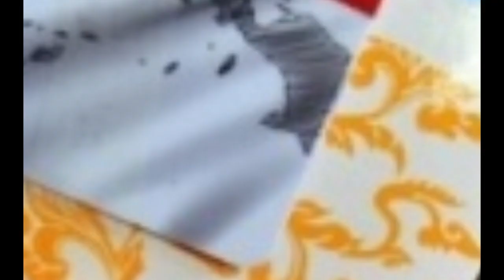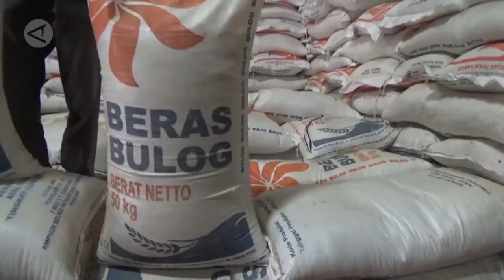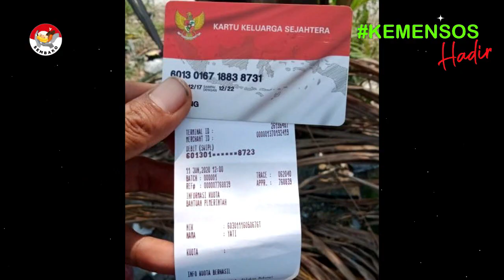pkh hari ini Siap2 BESOK minggu KPM ini dapat bantuan tambahan pkh dan bpnt tunai info pkh hari ini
Pkh hari ini ada informasi penting terkait info pkh hari ini bagi para kpm pkh bpnt maupun bst . program keluarga harapan atau pkh dan bpnt akan kembali mendapat bantuan tambahan pkh dan bpnt yaitu bantuan bpnt ekstra400rb . para penerima bantuan pkh dan bpnt ini akan riang gembira mendapatkan saldo di kartu kks nya lebih banyak. Kemudian bantuan pkh hari ini atau diary pkh hari ini Selain itu para kpm pkh dan bpnt juga akan mendapatkan saldo bpnt regular yaitu untuk alokasi bulan nopember  dan desember .. sehingga jika di total ini nilainya sebesar 800 ribu rupiah..
Kemudian ada berita pkh terbaru hari ini bagi kpm pkh dan bpnt program keluarga harapan 2021 ini akan terus dilanjutkan untuk tahun 2022 mendatang. Jadi ini merupakan kabar baik bagi para kpm pkh dan bpnt. Dan informasi berita pkh hari ini atau bpnt hari ini bagi teman-teman yg menanyakan bpnt November 2021 kapan cair ini siap-siap akan disalurkan pada pertengahan bulan desember 2021 ini.
Banjir bansos atau bantuan sosial disiapkan di akhir tahun 2021 karena ini merupakan program bantuan pemerintah 2021 ini bansos pkh dan bansos bpnt. Kemudian bagi bpnt non pkh ini akan dapat pencairan bpnt ekstra 400rb yg siap dicairkan pada bulan ini. Dan info pkh terbaru hari ini 2021 sudah turun surat pencairan pkh bpnt wilayah 1. Siap-siap bantuan pkh 2021 ini akan diterima lagi bagi para kpm pkh dan bpnt. kementrian sosial melalui direktorat jenderal penanganan fakir miskin..harus bekerja ekstra supaya bpnt bisa selesai salur..di bulan desember sebelum tanggal 31 desember 2021.
Kemudian kabar terbaru pkh hari ini siap-siap pencairan pkh dan bpnt ini nanti tidak lagi menggunakan kartu keluarga sejahtera atau kks lagi. Kemudian ada informasi pkh terbaru atau diary pkh terbaru . jangan lupa kks dipegang sendiri sebab kks kpm itu ibarat uang yg dipakai membeli saat pencairan bpnt.. jadi bila tidak ada di e-warong daerahnya.
Dan berita bantuan pkh hari ini atau pkh terbaru hari ini kpm pkh bpnt maupun bst yg memiliki anak sekolah tingkat sma atau sederajat.. dimana pada bulan desember ini bantuan kip 2021 atau bantuan pip ini akan segera dicairkan kembali bagi siswa yang masuk dalam daftar nominasi pip 2021 ini dan sudah melakukan aktivasi rekening sebelum tgl 31 desember..siap-siap ini akan cair bantuan kartu Indonesia pintarnya ..dan bantuan anak sekolah tingkat sma sederajat ini diberikan 1000.000 rupiah dan apabila kpm pkh memiliki 2 anak di tingkat sma sederajat ini akan mendapatkan 2 juta rupiah pada bulan ini. Kemudian siap-siap pencairan pkh tahap 1 2022 ini sebentar lagi akan dimulai bagi para kpm pkh pencairan bisa dipercepat pada awal januari besok dan bantuan pemerintah lain pun akan kembali dicairkan sebagaimana kelanjutan program pkh 2021 ke program pkh 2022 mendatang. Dan siap-siap semoga nanti di tahun 2022 mendatang bst kemensos diperpanjang kembali bagi para kpm bst atau bantuan sosial tunai.
pkh
info pkh terbaru hari ini
bantuan pkh
bpnt hari ini
berita pkh terbaru hari ini
bpnt,bantuan pemerintah 2021
bst
diary pkh
diary pkh 2021
berita pkh hari ini
info pkh
program pkh 2021
bansos
bantuan pemerintah
bpnt non pkh
info bpnt hari ini
info pkh terbaru hari ini 2021
pkh hari ini terbaru
pkh kapan cair
bansos pkh
bantuan bst
bantuan bulan desember 2021
bpnt november 2021 kapan cair
info pkh terbaru
berita pkh